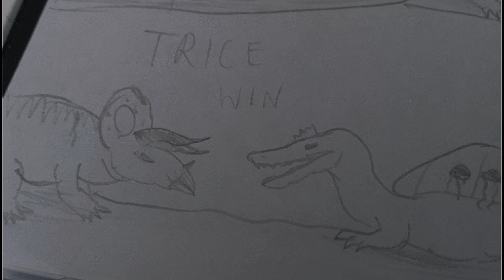TRICERATOPS VS SPINOSAURUS. SEMI-FINAL 2.